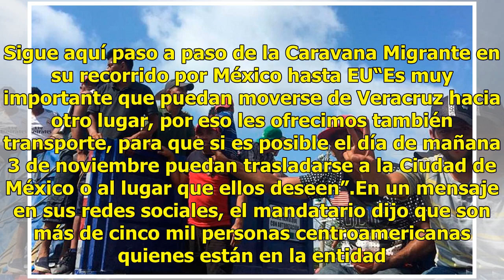Yunes proporciona transporte a migrantes para viajar a CDMX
Xalapa.- El gobernador veracruzano Miguel Ángel Yunes Linares anunció que su administración proporcionará transporte a los integrantes de la caravana migrante para que se trasladen a la Ciudad de México. Tras una reunión con autoridades estatales y federales, se acordó ofrecerles 150 autobuses y se ...